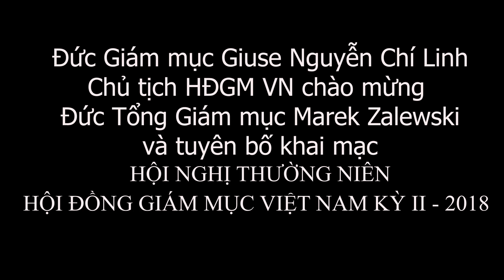ĐGM Giuse Nguyễn Chí Linh đọc diễn văn chào mừng ĐTGM Marek Zalewski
Ngày 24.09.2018, Giáo phận Mỹ Tho hân hoan chào đón quý Đức Cha về dự hội nghị thường niên của Hội Đồng Giám mục kỳ II-2018, tại Trung tâm Mục vụ  Giáo phận Mỹ Tho. Ở đầu chương trình chào đón, Đức Giám mục Giuse Nguyễn Chí Linh -chủ tịch Hội Đồng Giám mục Việt Nam- đọc diễn văn chào đón Đức tân khâm sứ và các giám mục và tuyên bố khai mạc hội nghị thường niên của Hội Đồng Giám mục kỳ II-2018.

- 72/12 Trần Quốc Toản, Phường 8, Quận 3, Tp. Hồ Chí Minh.